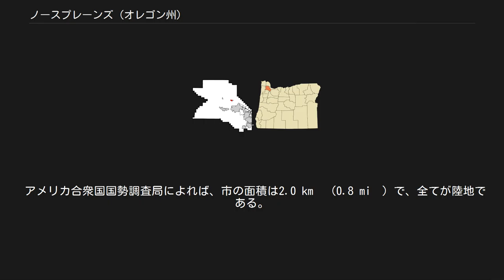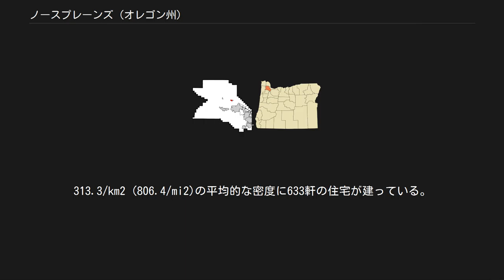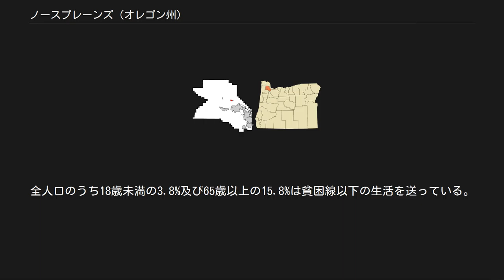ノースプレーンズ (オレゴン州)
ノースプレーンズ（North Plains）は、アメリカ合衆国オレゴン州ワシントン郡にある都市。
2000年の国勢調査による市の人口は1,605人。
2006年の推定人口は1,755人である。
市のすぐ外側にあるパンプキンリッジ・ゴルフクラブでは、2003年と1997年に全米女子オープンが開催された。
 ノースプレーンズは北緯45度35分50秒西経122度59分53秒 (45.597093, -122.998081)に位置している。
 アメリカ合衆国国勢調査局によれば、市の面積は2.0 km²（0.8 mi²）で、全てが陸地である。
 2000年現在の国勢調査で、この都市は人口1,605人、594世帯、及び422家族が暮らしている。
313.3/km2 (806.4/mi2)の平均的な密度に633軒の住宅が建っている。
 594世帯のうち、40.9%が18歳未満の子供と一緒に生活しており、58.8%は夫婦で生活している。
8.8%は未婚の女性が世帯主であり、28.8%は結婚していない。
25.6%は1人以上の独身の居住者が住んでおり、12.1%は65歳以上で独身である。
1世帯の平均人数は2.70人であり、結婚している家庭の場合は、3.24人である。
18歳以上の女性100人ごとに対して男性は92.3人である。